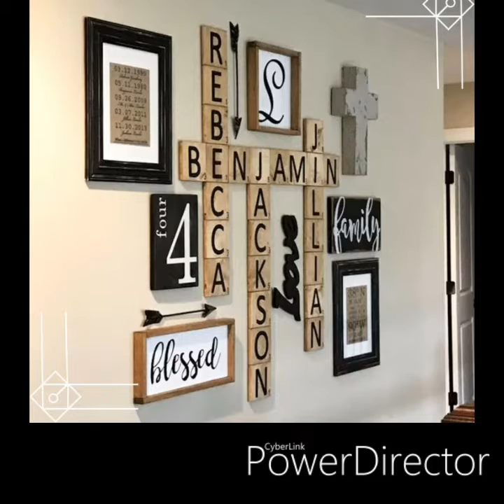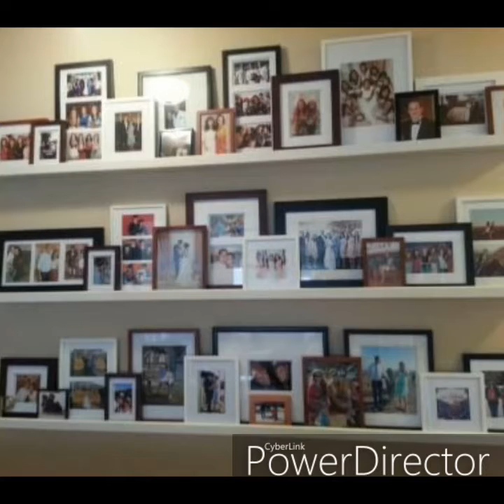Wall decoration with photo frames and sceniry